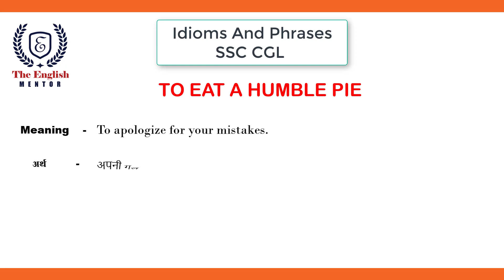To eat a humble pie | Idioms and Phrases | Meaning and Sentence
In this video, you will learn about to eat a humble pie idiom. These idioms will help in your Competitive Exams preparations. This video includes to eat a humble pie meaning in Hindi and a sentence on to eat a humble pie to help you better understand the idiom to eat a humble pie.